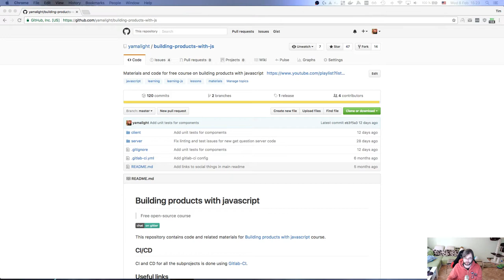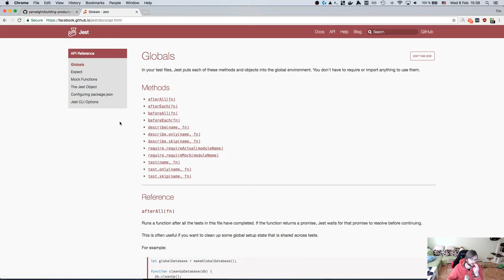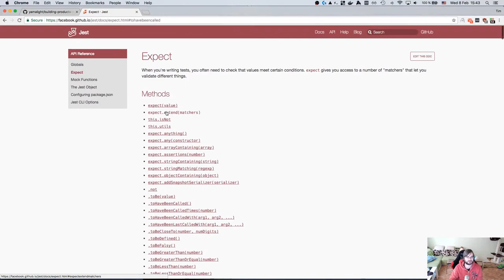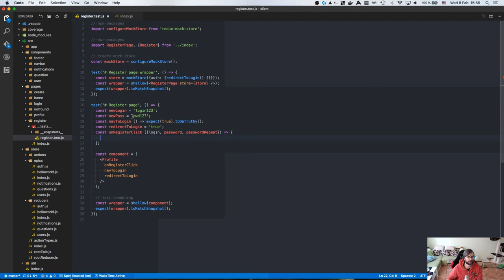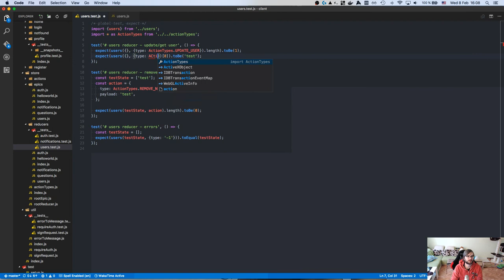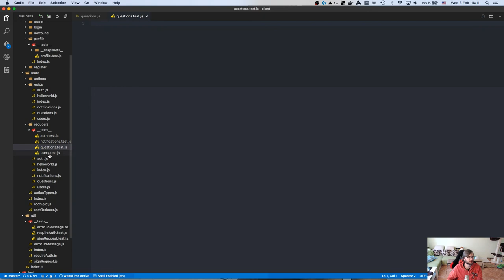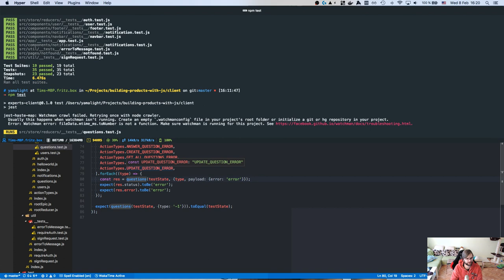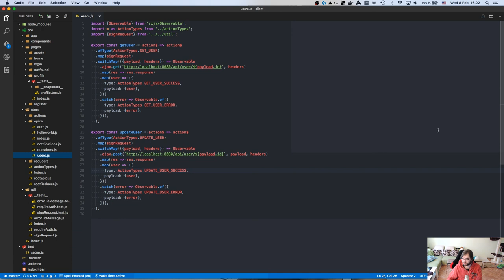Building products with javascript - Livestream 10 - Redux and Jest testing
This is 10th livestream in series "Building products with javascript".

In this stream I keep writing unit tests for front-end part of the project.